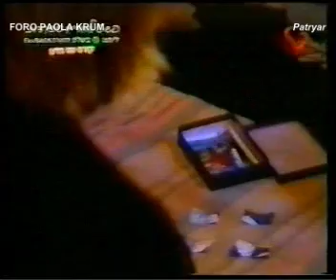Paola Krum 099_36 - Pato "visita" a Tomás_1/4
099_36 algunas escenas de la historia de Patricia y Tomás. 2002.